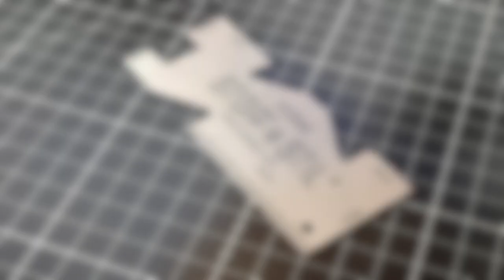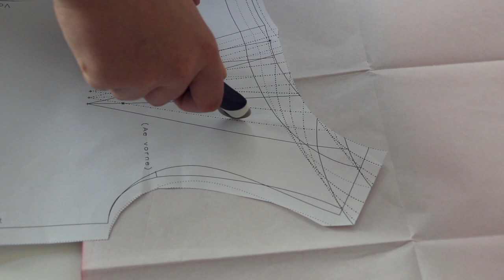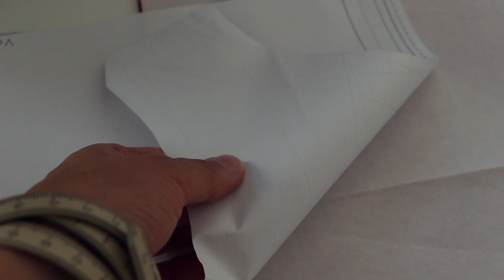Meine Nähhelfer auf die ich nicht verzichten kann - Teil 1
Das ist Teil 1 meiner liebsten Nähhelfer, die ich in Dauernutzung.
Da es doch ein paar mehr Utensilien sind, habe ich 2 Videos draus gemacht.

Hier sind die Links* zu den Produkten:
magnetisches Nadelkissen
Prym Handmaß
Kopierpapier Burda
Kopierrad glatt
Ecken- und Kantenformer

*beim Kauf über diesen Link entstehen für Dich keine weiteren Kosten, Du unterstützt aber mich und meinen Kanal "finas ideen"

Hi,
ich bin Fina und liebe das Nähen.
Mit meinem Label "FinasIdeen" bekommst Du die passenden Schnittmuster und ich zeige Dir auch, wie Du sie variieren und anpassen kannst. Du wirst sehen, wie Du Spaß am Nähen haben kannst und dabei auch noch Geld sparst.
Ich wünsche Dir ganz viel Spaß beim Stöbern!
Liebe Grüße
Fina